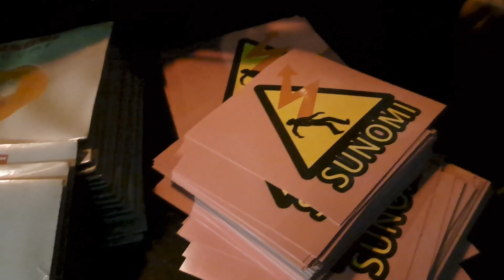Sunomi - Canzone Che Nessuno Vuole Sentire (live al Fanfulla - Presentazione EP Crudo)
Presentazione del nuovo EP dei Sunomi, "Crudo", al Fanfulla (Roma), 30/11/2022